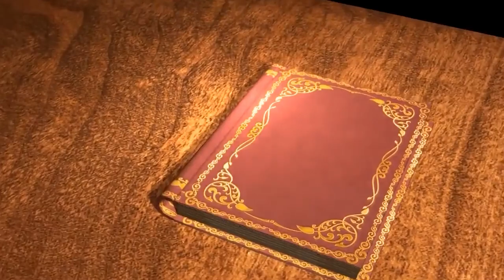나쁜 양파 특집?! 양파빌런들 총출동 ㅋㅋㅋ [ 나쁜말양파 #4 ]